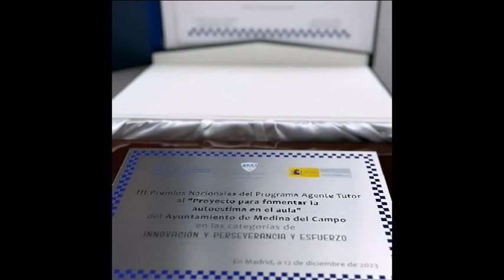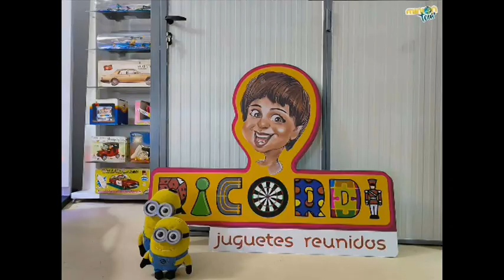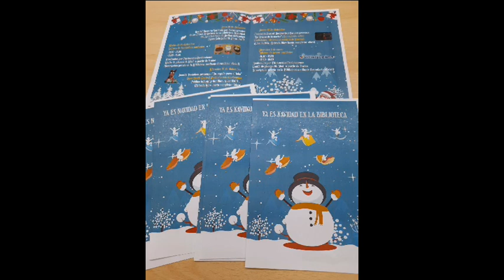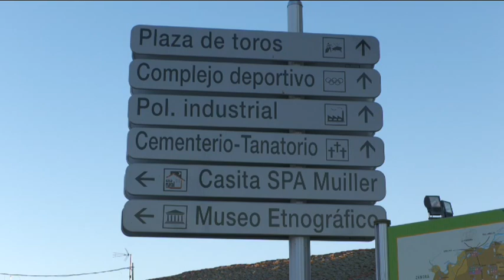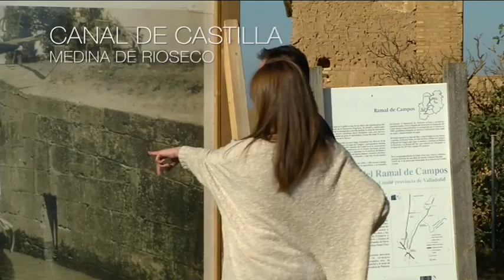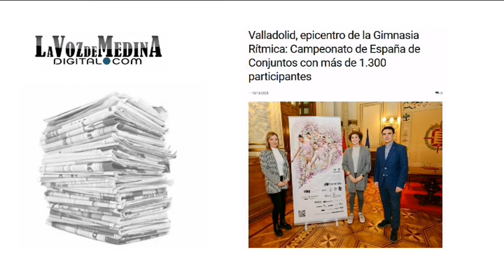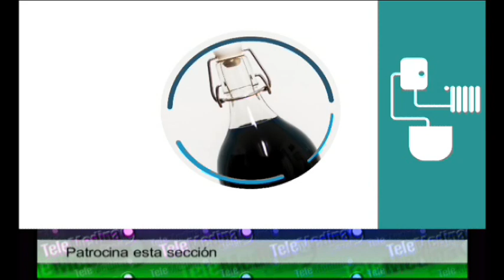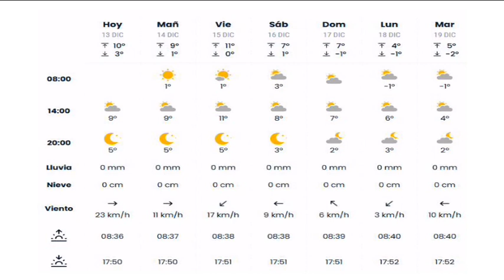Noticias Telemedina 13-Diciembre-2023 Medina del Campo